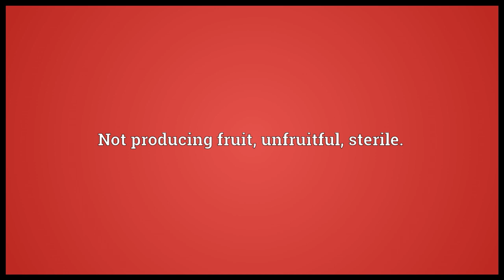acarpous meaning in English